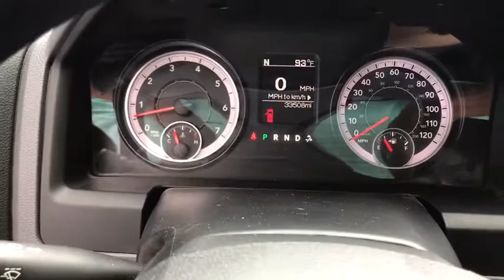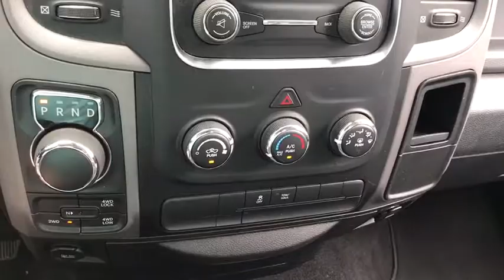2016 Ram 1500 Antioch, Gurnee, McHenry, Fox Lake, IL Kenosha WI 16640P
Granite Crystal Metallic Clearcoat Used 2016 Ram 1500 available in Antioch, Illinois at Antioch Chrysler Dodge. Servicing the Gurnee, McHenry, Fox Lake, IL Kenosha WI area.   Used

**BLUETOOTH**, **REARVIEW CAMERA**, **4WD**, **CARFAX 1-OWNER**, **5.7L HEMI**, **ALPINE AUDIO**, **UCONNECT**, **SIRIUS XM**, **LATCH ANCHORS**, **SPRAY IN BEDLINER**, **4-DOOR**, **CERTIFIED**, OPTIONAL EQUIPMENT (May Replace Standard Equipment) Express Package 26C $1,645 20-Inch x 8.0-Inch Aluminum Wheels P275/60R20 BSW All Season Tires Fog Lamps Dual Rear Exhaust with Bright Tips Body-Color Front Fascia Body-Color Rear Bumper Carpet Floor Covering Front and Rear Floor Mats Delete Spray-In Bedliner Delete Class IV Receiver Hitch Popular Equipment Group $585 Cloth 40 / 20 / 40 Bench Seat Remote Keyless Entry with All-Secure 8-Speed Automatic 8HP70 Transmission $500 Anti-Spin Differential Rear Axle $370 5.7-Liter V8 HEMI MDS VVT Engine $1,150 Uconnect 5.0 $465 5.0-Inch Touchscreen Display Integrated Voice Command with Bluetooth Temperature and Compass Gauge Overhead Console SiriusXM Sat Radio w/ 1-Yr Radio Subscription For More Information, Call Rearview Mirror with Microphone 20-Inch x 9.0-Inch Aluminum Chrome Clad Wheels $575 P275/60R20 OWL All Season Tires ParkViewTM Rear Back-Up Camera $200 Add Class IV Receiver Hitch $335. Certified. FCA US Certified Pre-Owned Details:* Warranty Deductible: $100* Vehicle History* Transferable Warranty* Powertrain Limited Warranty: 84 Month/100,000 Mile (whichever comes first) from original in-service date* 125 Point Inspection* Includes First Day Rental, Car Rental Allowance, and Trip Interruption Benefits* Roadside Assistance* Limited Warranty: 3 Month/3,000 Mile (whichever comes first) after new car warranty expires or from certified purchase dateWe make it easy !!! We are excited to offer you great quality vehicle at a competitive and affordable price. We offer new, used and cerified Chrysler, Dodge, Jeep and RAM vehicles. Come visit Wrangler headquarters! We also carry an extensive selection of used cars, trucks and SUVs by other manufacturers. Our experienced and certified sales staff can point you in the right direction based on your individual vehicle needs. We also offer competitive financing, top tier service and a fully stocked inventory of Chrysler, Dodge and Jeep automotive parts. Recent Arrival!2016 Ram 1500 Express 4D Extended Cab granite crystal metallic clearcoat HEMI 5.7L V8 Multi Displacement VVT 8-Speed Automatic 4WD
GVWR: 6 900 LBS,QUICK ORDER PACKAGE 26C EXPRESS -inc: Engine: 5.7L V8 HEMI MDS VVT Transmission: 8-Speed Automatic 8HP70 Full Size Temporary Use Spare Tire Fog Lamps Tires: P275/60R20 BSW AS Locking Lug Nuts GVWR: 6 900 lbs Wheels: 20 x 8.0 Aluminum Body Color Front Fascia Body Color Grille Dual Rear Exhaust w/Bright Tips Body Color Rear Bumper w/Step Pads Front & Rear Floor Mats Ram 1500 Express,REMOTE KEYLESS ENTRY W/ALL-SECURE,RADIO: UCONNECT 5.0 -inc: 5.0 Touchscreen Display Charge Only Remote USB Port Rear View Mirror w/Microphone Integrated Voice Command w/Bluetooth Overhead Console GPS Antenna Input Temperature & Compass Gauge,TIRES: P275/60R20 OWL AS,WHEELS: 20 X 9 CHROME CLAD ALUMINUM -inc: Locking Lug Nuts Tires: P275/60R20 OWL AS Full Size Temporary Use Spare Tire,DIESEL GRAY/BLACK CLOTH 40/20/40 BENCH SEAT,MANUFACTURER'S STATEMENT OF ORIGIN,POPULAR EQUIPMENT GROUP -inc: Remote Keyless Entry w/All-Secure SIRIUSXM Satellite Radio 1-Year SiriusXM Radio Service No Satellite Coverage w/AK/HI For More Info Call ,PARKVIEW REAR BACK-UP CAMERA -inc: Rear View Auto Dim Mirror w/Display,SIRIUSXM SATELLITE RADIO -inc: 1-Year SiriusXM Radio Service No Satellite Coverage w/AK/HI For More Info Call ,ENGINE: 5.7L V8 HEMI MDS VVT,ADD CLASS IV RECEIVER HITCH,3.21 REAR AXLE RATIO (STD),TRANSMISSION: 8-SPEED AUTOMATIC 8HP70,ANTI-SPIN DIFFERENTIAL REAR AXLE,GRANITE CRYSTAL METALLIC CLEARCOAT,Four Wheel Drive,Power Steering,ABS,4-Wheel Disc Brakes,Brake Assist,Aluminum Wheels,Tires - Front All-Season,Tires - Rear All-Season,Power Mirror(s),Heated Mirrors,Intermittent Wipers,Variable Speed Intermittent Wipers,Privacy Glass,Power Door Locks,Automatic Headlights,AM/FM Stereo,Auxiliary Audio Input,MP3 Player,Adjustable Steering Wheel,Power Windows,Rear Bench Seat,Cruise Control,A/C,Vinyl Seats,Split Bench Seat,Engine Immobilizer,Traction Control,Stability Control,Front Side Air Bag,Tire Pressure Monitor,Driver Air Bag,Passenger Air Bag,Passenger Air Bag Sensor,Front Head Air Bag,Rear Head Air Bag,Child Safety Locks